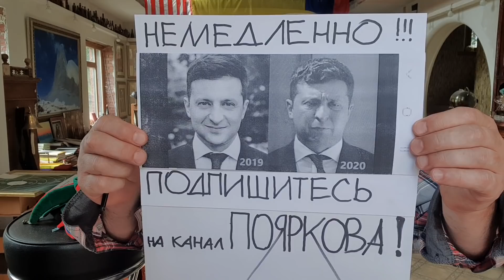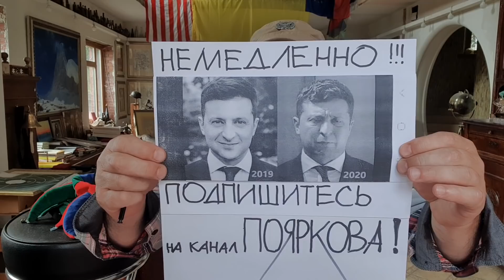Скрещивание Снежаны Жвании и Давида Егорова это вершина медийной Камасутры